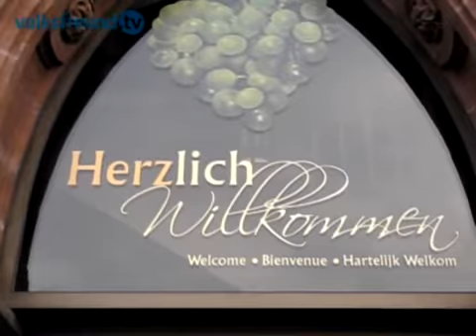Tourismus Chef seit 100 Tagen im Amt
Seit etwas mehr als 100 Tagen ist der neue Leiter des Mosel-Gäste-Zentrums, Jörg Lautwein, im Dienst.